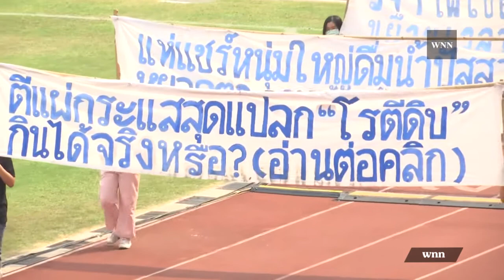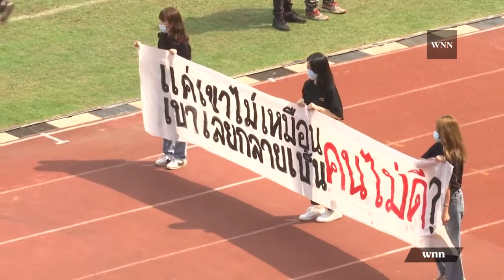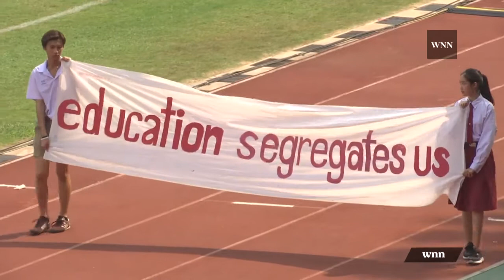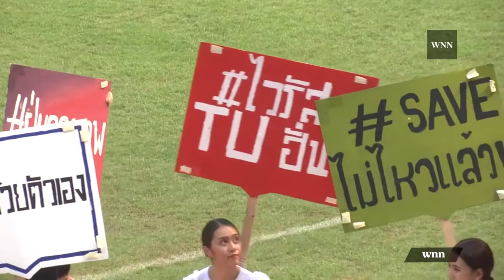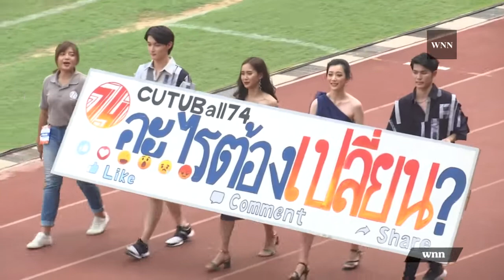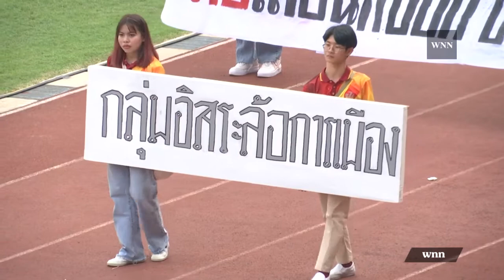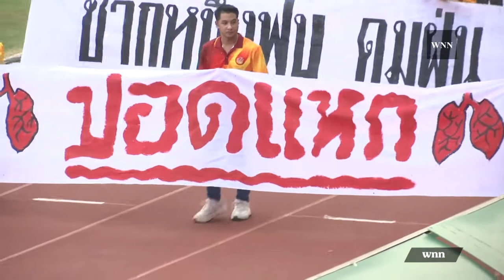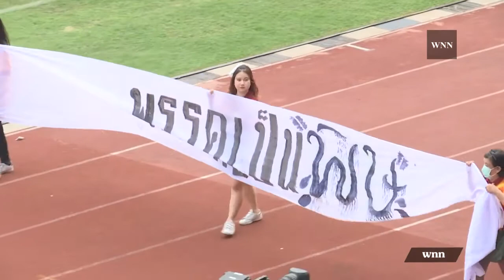งานฟุตบอลประเพณี จุฬาฯ-ธรรมศาตร์ ครั้งที่ 74 (2563)